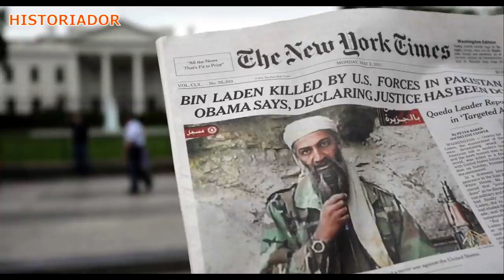ALEX BONGCAYAO BRIGADE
Historiador Filipino#Alex Bongcayao Brigade - Alamin kung paano nagsimula ang grupong kinakakatakutan ng mga pulis noong dekada 80.